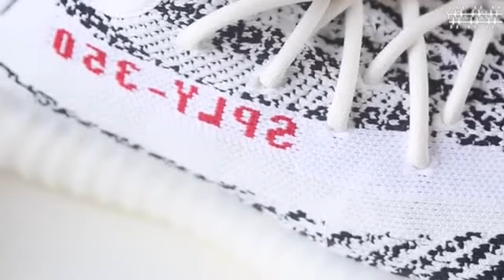HOW TO COP THE "YEEZY 350 BOOST V2" ZEBRA WITHOUT A BOT